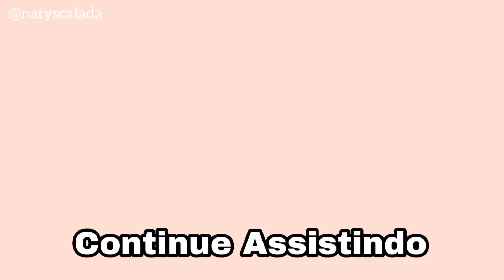VOCÊ PRECISA FAZER ESSA MISTURINHA DE ESMALTES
Recebi mais de 250 produtos da Top Beauty e escolhi 2 esmaltes para fazer uma misturinha perfeita

Esmaltes: Namastê e Energia

ASSISTA TAMBÉM

CURSOS QUE INDICO ⬇️

Como trabalhar com na Internet

Aprenda a fazer unhas